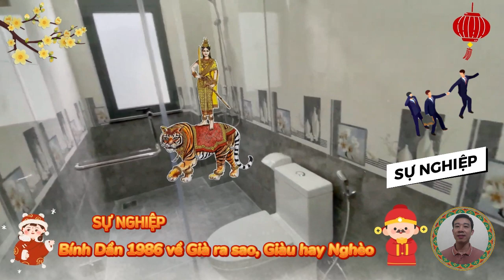Sốc ! Bí Mật Chấn Động về Tử Vi Trọn Đời Tuổi Bính Dần 1986- Có Phúc Lớn, Về Già Giàu Cỡ Nào ???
Tổng quan về tuổi bính dần, sinh năm 1986
người xưa có dạy rằng, cuộc đời mỗi người là chuỗi ngày tiếp nối nhau trong khổ ải trần gian, chỉ có những người có phúc dày, thì mới có đủ mạnh mẽ để đi qua mọi sóng gió, và đạt được nhiều điều hạnh phúc trong cuộc đời.
 Luận vận mệnh tính cách tuổi bính dần theo thiên can và địa chi
Bính Dần Thiên can là Bính, có sao thiên đồng là một Phúc Tinh, cuộc đời thường gặp nhiều may mắn, góp phần âm Đức, Phúc Đức hiện đời, đây cũng là sau phù hợp với các công việc có tính cách lưu động, di chuyển nhiều.
Luận vận mệnh tính cách của tuổi bính dần Theo ngũ hành
 tuổi Bính Dần xét theo ngũ hành mệnh Hỏa, gọi là lư Trung Hỏa, Trời sinh tuổi này thông minh, lĩnh ngộ, phản ứng lanh lẹ. nên thời cắp sách đi học, thành tích học tập của người này thường đứng đầu lớp, là học trò cưng của các thầy cô.
ử vi trọn đời tuổi Bính Dần, về mặt sự nghiệp.
 bính dần là một người thông minh, sáng tạo, có mắt nhìn xa trông rộng. Họ nhìn nhận được đâu là cơ hội dành cho mình bởi vậy những người này sẽ luôn đưa ra những quyết định chính xác và đúng thời cơ.
tử vi trọn đời tuổi Bính Dần, về mặt tài lộc.
 những người tuổi Bính Dần có khả năng làm giàu rất cao, bởi vì họ có năng lực và dũng cảm, Họ luôn lạc quan và vui tươi yêu đời. khi có tiền họ rất rộng rãi chi tiêu cho bạn bè và người thân, vì thế mà Tuy thu nhập không tồi, nhưng tiền bạc tích lũy cũng chẳng được là bao.
tử vi trọn đời tuổi Bính Dần, về mặt tình duyên, gia đạo.
 người tuổi Bính Dần cũng có cuộc sống rất tình cảm, và có những mong muốn cử chỉ công khai với người mình yêu.
tử vi trọn đời tuổi Bính Dần, về mặt sức khỏe.
 tử vi trọn đời dự báo, người tuổi Bính Dần cần chú ý cân bằng giữa sức khỏe và công việc. họ tham công tiếc việc vì vậy thường cố gắng làm việc không ngừng nghỉ, để rồi gục ngã vì kiệt sức.
quý vị thân mến, ngày tháng năm sinh có ảnh hưởng khá lớn tới vận mệnh của con người, chẳng thế mà con người sinh nhằm ngày tháng tốt thì vinh hoa hiện đạt. người sinh nhằm ngày tháng xấu thì số kiếp lận đận, long đong.
 diễn biến cụ thể qua từng năm tuổi, từ năm 2023 đến năm 2025.